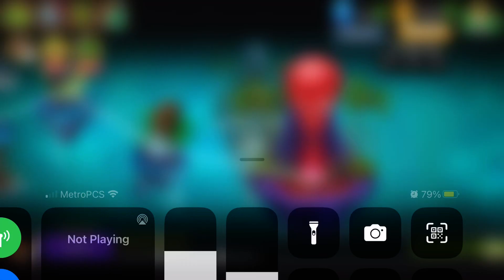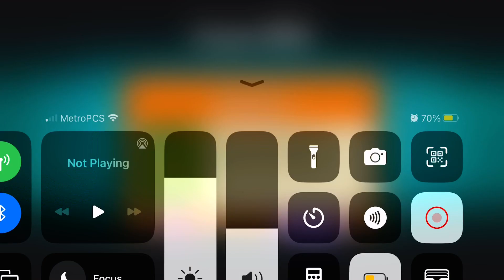I was playing pvz 2 and I have defeat toy Mario and he has dr gold’s key to dr gold’s modern day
I have did it everyone last stop Dr golds modern day